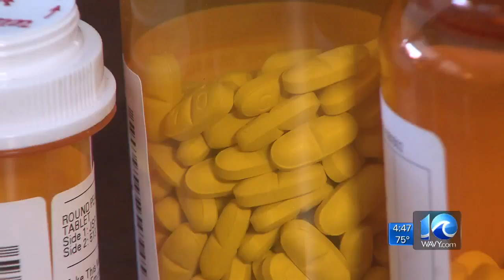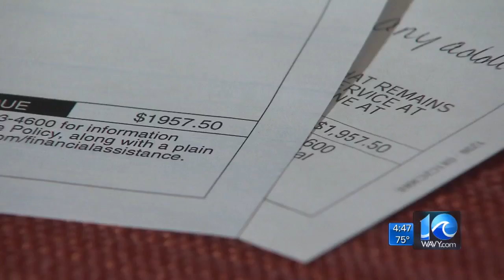Special Report: Not in the Network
WAVY News 10's Chris Horne reporting Sept. 25, 2017